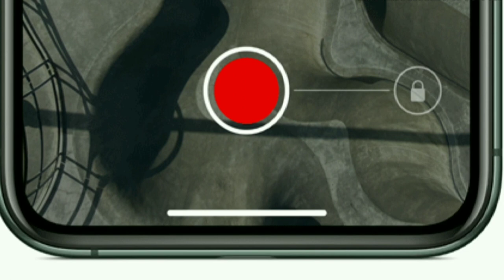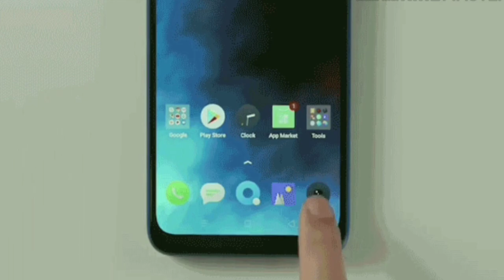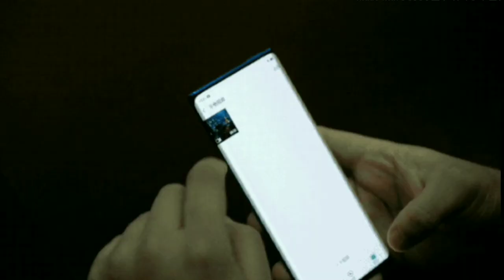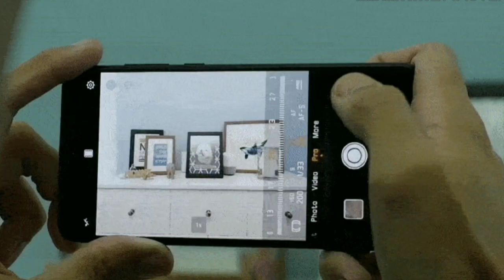Infinix Upcoming Smartphones Infinix Hot 9 vs Infinix S6 Vs Infinix Hot 8 Pro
Infinix ke kitne smartphones launch hone wale h
Infinix hot 9
Infinix s6